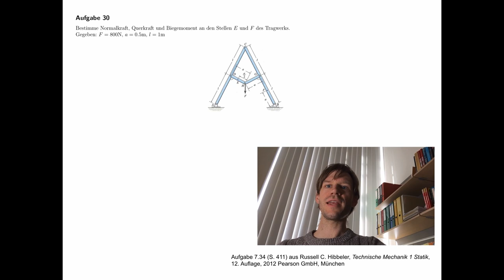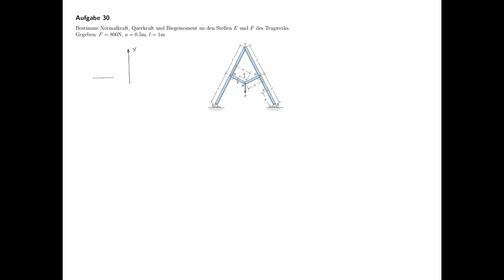Schnittgrößen am Tragwerk (Statik, Technische Mechanik)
Bestimme Normalkraft, Querkraft und Biegemoment an den Stellen E und F des Tragwerks.
Geg.: F, a, l